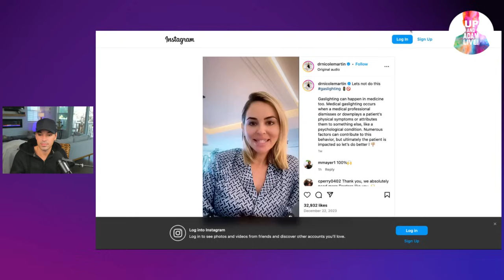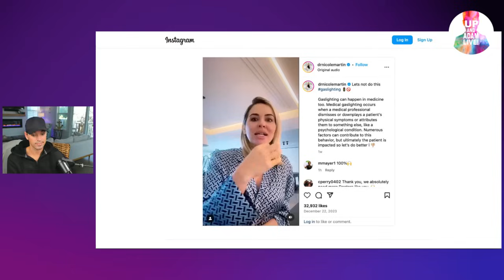RHOBH Newbie Blast RHOM Star + Claims She's A Clout Chaser!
💎 We have a RHOBH / RHOM crossover cat fight!

🎧 Rather listen?

📬 Mail/Packages:
 Up And Adam!
 11231 US HWY 1, Suite 257